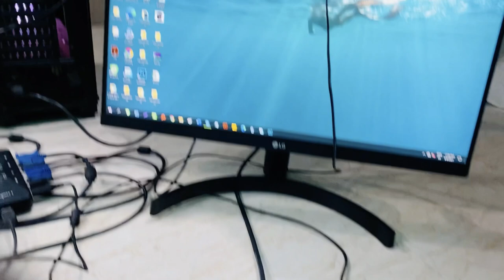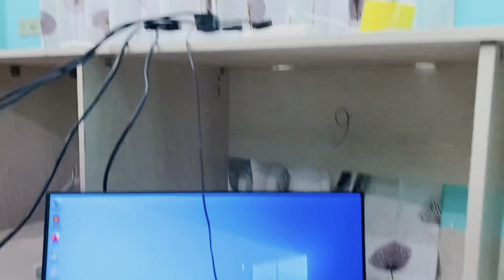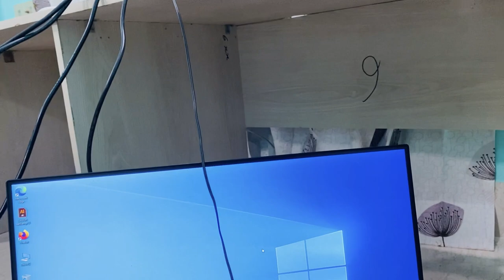How to Connect Multiple Computers to the same Keyboard, Mouse & Display!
Use a hardware device called a KVM switch. KVM stands for “Keyboard, Video, and Mouse”. A KVM switch is a device that can control multiple computers through a single keyboard, mouse, and monitor. This saves you the trouble of having to have two sets or having to unplug and replug constantly. You will, however, have to buy an additional piece of tech.

একটা মনিটর দিয়ে অনেক গুলো PC ব্যাবহার করতে পারবেন। সাথে ১ মাউস ও ১ কি-বোর্ড  দিয়ে সব গুলো পিসি কন্ট্রোল করতে পারবেন।